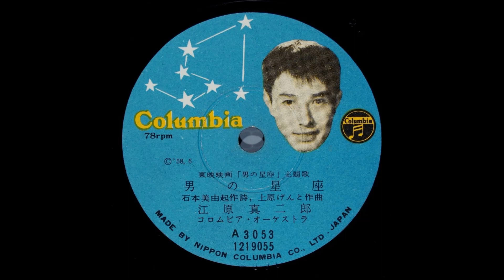男の星座 江原真二郎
昭和33年6月発売　レーベルには 東映映画「男の星座」主題歌とありますが　これは間違いで 正しい映画のタイトルは「今は名もない男だが」です

作詞：石本美由起　作曲：上原げんと
唄：江原真二郎
コロムビアオーケストラ